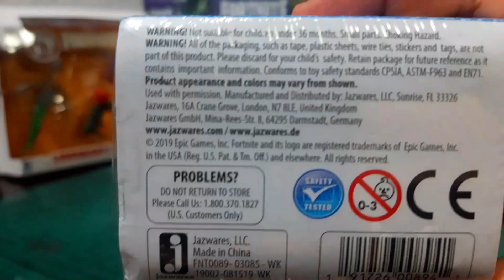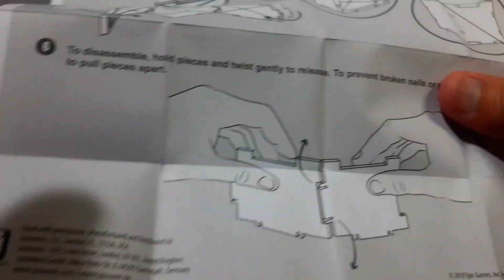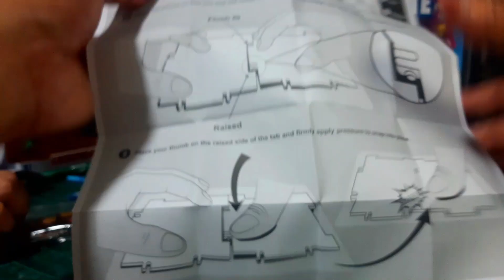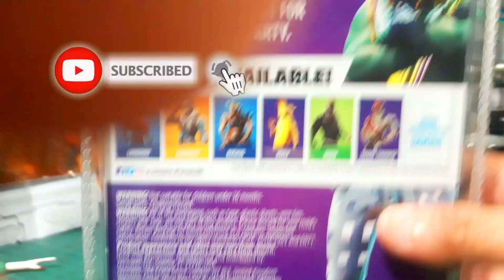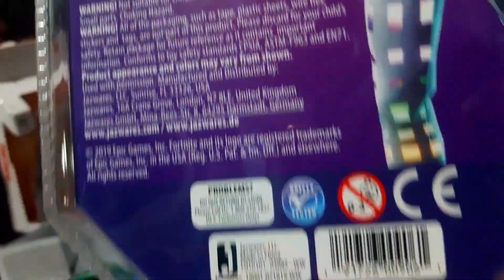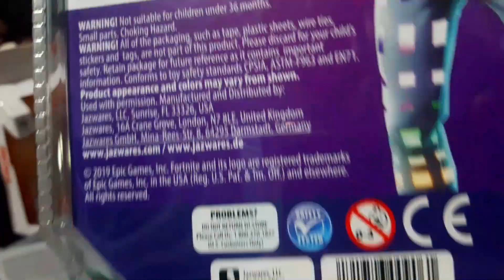Fortnite Loot Battle Box & DJYonder Unpacking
Compatible for 3.75 or 4" tall figures like Joes, Joytoy, Halo and the likes.